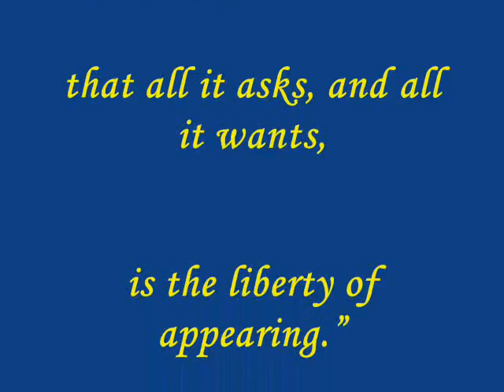Hold On Tight!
DB Push Presses - Pull-ups - OHD Squats - Deadlifts - 1-2 Punch/Sprawl - Farmer's Walk
45 seconds on each exercise, 3 rounds, 1 minute rest between rounds.